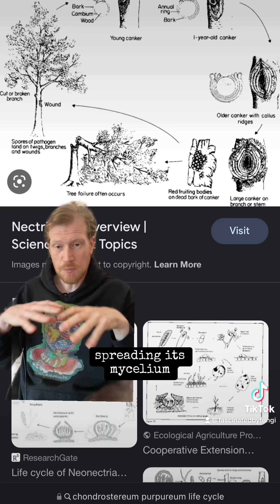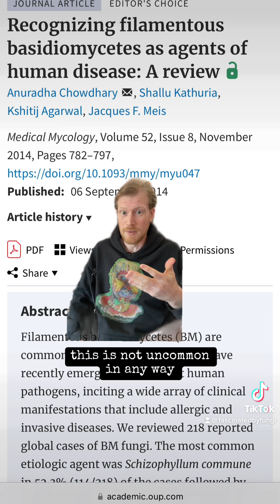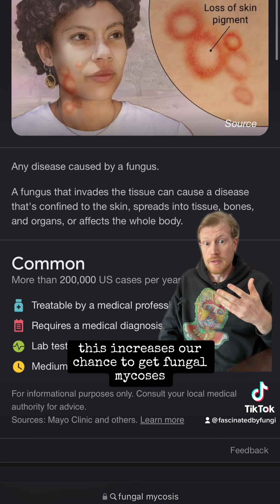Critical Take on the Indian Fungus Story: Silver Leaf Disease (Chondrostereum purpureum)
Just injecting a little critical thinking into the world of click bait headlines about Silver Leaf fungus (Chondrostereum purpureum). Fungal mycoses from plant pathogens are not uncommon and this is far from the first infection of its kind. Unfortunately most journalists and media outlets tend to emphasize the hyperbolic nature of their headlines while doing minimal research into the field before publishing. This is an interesting case but probably not worth the international attention it is getting. Again, fungal diseases tend to move slowly, are not highly transmissible, and do not pose a threat for the majority of people with a healthy immune system. The increase in fungal mycoses is something we should be aware of, but there’s zero chance we have to worry about a “TLOU” style epidemic spreading quickly around the globe.
Sorry I didn’t realize when i recorded this that i wouldnt be able to edit the footage so theres a small delay at the start and end of each clip. Hope you learned something!